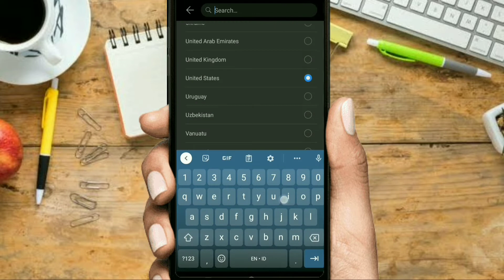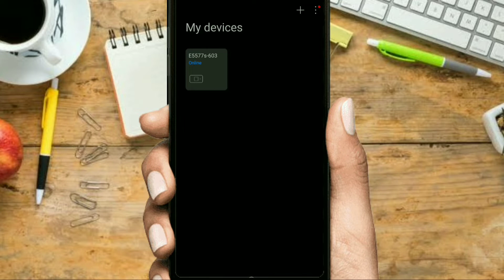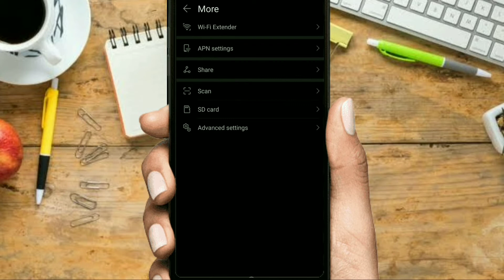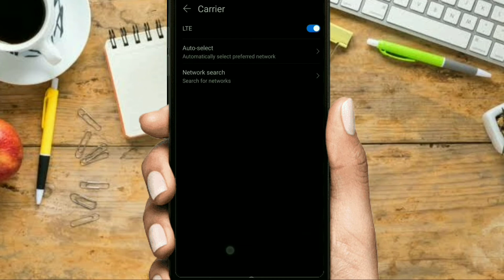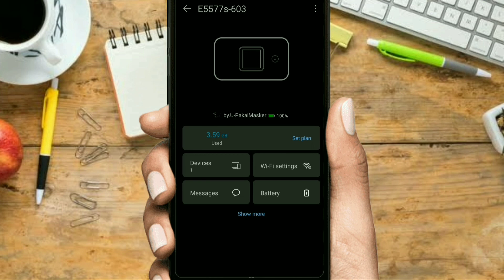Cara Control Modem E5577 Menggunakan Huawei AI Life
Salam Otodidak
Huawei Ai Life merupakan Aplikasi Ecosystem Huawei dimana Sobat bisa meng control Perangkat Huawei menggunakan Aplikasi ini.
Merupakan Upgrade dari Huawei Hilink yg digunakan untuk versi sebelumnya.